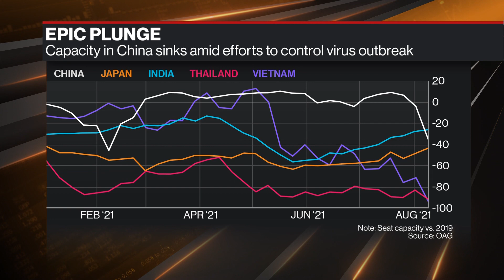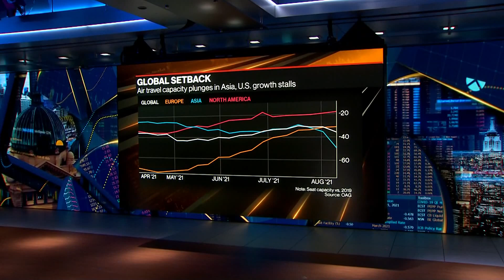Chinese Air Travel Posts Biggest Drop Since Start of Pandemic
Aug.09 -- Airline seat capacity in China dropped the most since early in the Covid-19 pandemic, as rising cases of the delta variant spurred fresh restrictions on movement. Katrina Nicholas reports on "Bloomberg Markets: Asia."